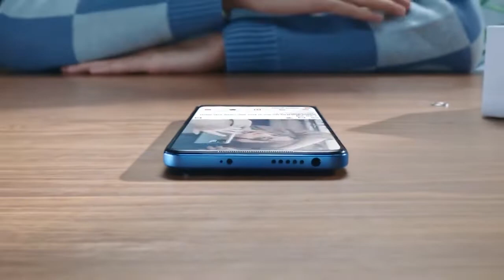Redmi Note 11 miexpert trailer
🔥 ATTENTION! 11-ое поколение Xiaomi Redmi Note уже в наличии! Самая продаваемая серия Xiaomi наконец обновилась!
👉 Xiaomi Redmi Note 11 - отличный сбалансированный смартфон с быстрым энергоэффективным процессором, качественным ярким Super AMOLED экраном, стерео звуком, NFC, хорошей камерой, большой батареей и быстрой зарядкой, а ещё он один из самых компактных современных смартфонов!

📌 Qualcomm Snapdragon 680 - быстрый и экономичный процессор среднего бюджета, быстродействия которого хватит для любых повседневных задач, в т.ч. игр!
📌 Диагональ экрана 6,4 дюйма + тонкие рамки делают смартфон достаточно компактным, а яркий AMOLED экран с частотой 90 Гц будет всегда читаем даже под ярким солнцем и радовать плавной работой.
📌 Стерео с поддержкой Hi-Res Audio сделают звук более качественным, как из динамиков, так и в беспроводных наушниках!
📌 Как всегда большая батарея на 5000 mAh позволит обходиться без повербанков даже при интенсивной нагрузке, а быстрая зарядка мощностью 33 Вт раньше была прерогативой более дорогих моделей!
📌 Кошелек больше не нужен, благодаря наличию NFC все можно оплатить всего лишь поднося смартфон к терминалу!
📌 Быстрая внутренняя память позволит мгновенно переключаться между приложениями, а также позволит расширять оперативную память с помощью файла подкачки!
📌 Возможность одновременной установки 2 SIM и карты памяти!